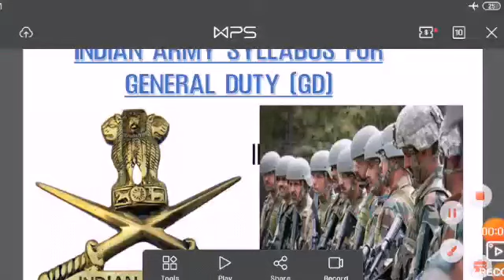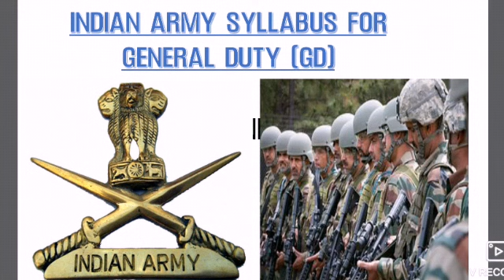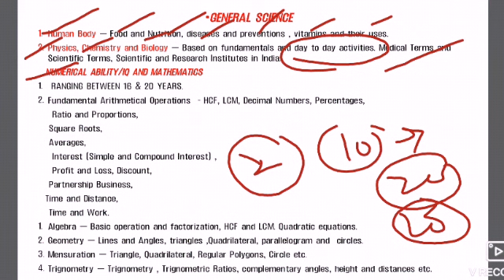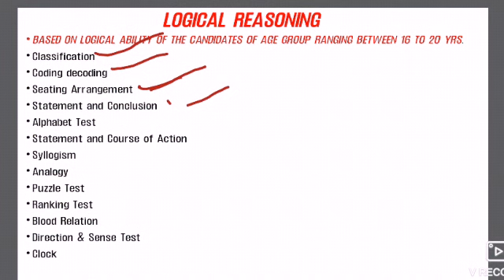INDIAN_ARMY_(GD)_TYARI_2020_SYLLABUS_DISCUSSION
In this video I have discussed exam strategy for INDIAN ARMY